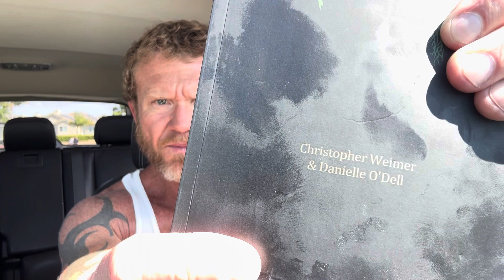Leaven - it Forces the Bread to Rise!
My mailing address:
Michael  Lehre
92172

If you’d like to order my children’s book, Frog on a Lily Pad,

To order Frog on a Lily Pad coloring book